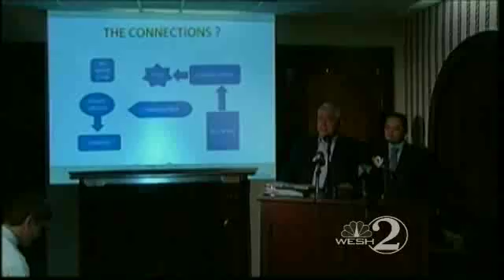Segal To be Deposed In Fernandez Case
Attorneys for a former Orange County commissioner facing corruption charges will depose another local lawmaker on Thursday.